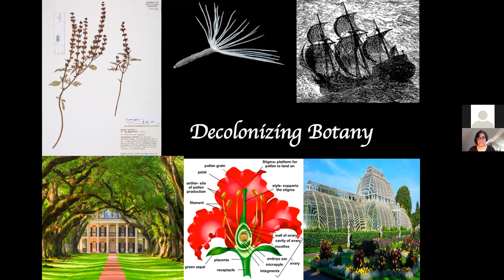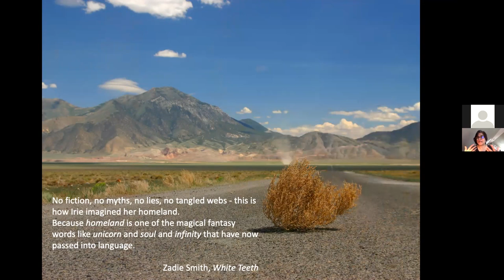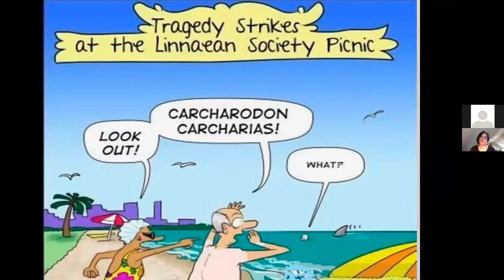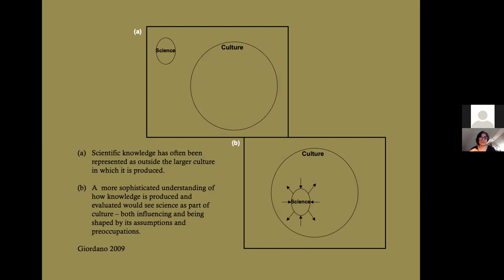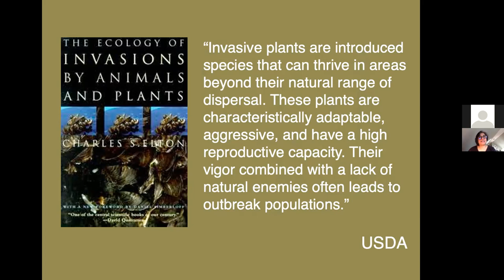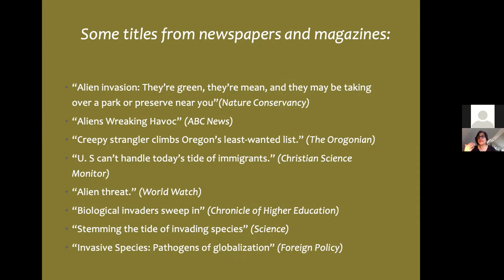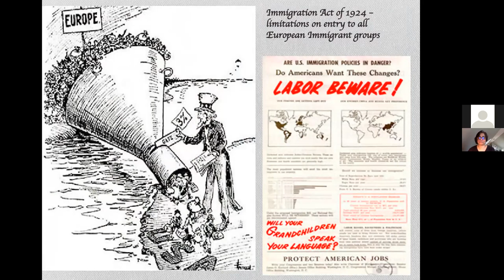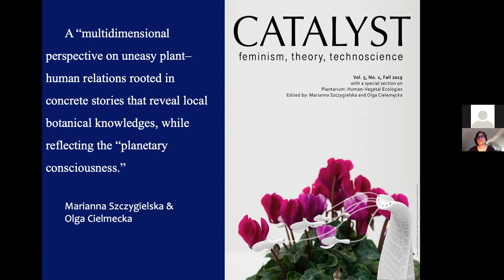Decolonizing Botany - Banu Subramaniam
We had professor Banu Subramaniam as our wonderful guest to talk about science, the language of botany, the history of knowledge production, feministic science and so much more.
The first minutes are not recorded, but it should be possible to get into it.

For  any questions or to connect, you cand find Basisgruppe Umweltwissenschaften of the university of Göttingen on instagram and facebook.